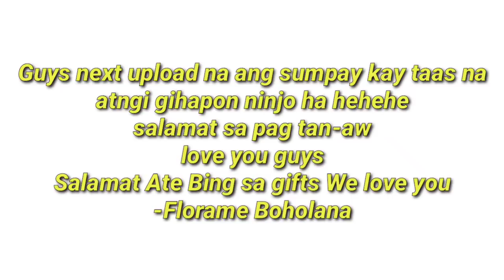GRABE SALAMAT! ARANG DAKOA MAN JUD! by Florame Boholana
Wa jud ko Magdahom ate Bing nga dako kaaju imong gipada... Part 1 pa ni,naa pay sumpay!❤️ next vlog na pud to.
salamat te we love you!🥰

Hello World!!!